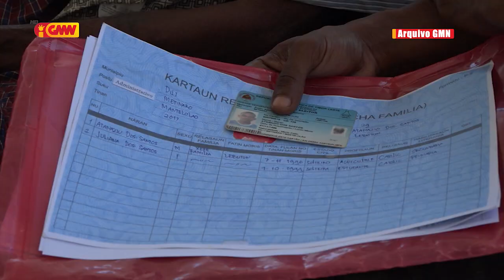PM rekoñese Programa Sesta Bázika la lao tuir Promesa Governu nian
PM Taur Matan Ruak rekoñese programa Sesta Bázika la lao tuir Promesa Governu nian